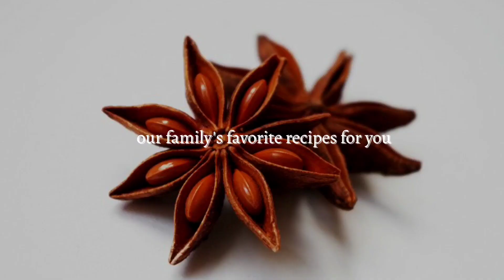Cooking with Wood Fire in USA| মাটির চুলার চড়ুইভাতি | Vlog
Cooking with Wood Fire in USA| মাটির চুলার চড়ুইভাতি is my first Vlog for my you tube family! We tried rural style cooking with wood fire on Labor day. It is unique and will entertain you for sure as we cooked delicious beef curry, Khichuri and tried a new recipe Dum Pukht (slow cooked meat on charcoal) using wood fire. We cooked everything on wood fire for the first-time! We are blessed with a huge backyard and my husband made a charcoal pit and wood fire stove for me to cook outside. The whole family had a blast with this new experience and the food tasted so good!

I was always fascinated by the taste of food cooked on wood fire. I grew up seeing my grandma and aunts cooking on wood fire in the village and it creates a magic in the ambience, the taste of the food, the moment. The rustic smell of smoke mixed with the freshly prepared food is something I will always cherish in my memory. This is the first time I tried to cook with wood fire. It was not easy as the smoke burnt my eyes and there was smoky smell everywhere! But this was best, the food tasted out of the world, very close to our heart! Hope you, our you tube family will enjoy my first vlog and it will inspire you to taste the simple goodness of rural life!
This is my first cooking vlog! I hope you guys enjoy it too as much as we did created those moments!
 ⏲️Time Stamps⏲️
00:00 Intro - Intro and a quick look at the backyard of our house
00:50 Collecting woods for the cooking
01:30 Glimpse of our vegetable garden and lily pond
02:45 Emma, our family friend joins us
03:15 Preparation, ingredients for the meals
05:25  Cooking Dum Pukht Chicken
12:00  Cooking Beef Curry
18:00 Cooking Khichuri on woodfire stove
23:00 Time to enjoy our meal under the sky
25:00 End Credits, thanks for watching, subscribe and share
🎬 Production Credits

📷 Filmed by Amina Arif and Omar Arif @Shanta’s Happy Kitchen
ℹ️ Video Title: Cooking with woodfire in USA